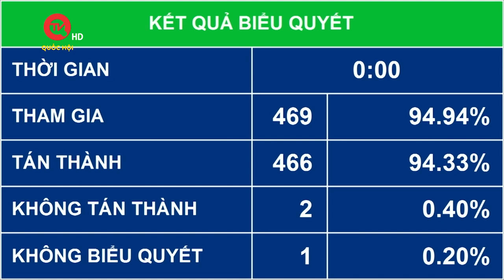Tin nóng Quốc hội ngày 22/5: Sẽ xử lý 8 dự án thua lỗ kéo dài, 6 ngân hàng thương mại yếu kém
Truyền hình Quốc hội Việt Nam | Sẽ xử lý 8 dự án thua lỗ kéo dài, 6 ngân hàng thương mại yếu kém; Chấn chỉnh tình trạng né tránh, đùn đẩy, sợ trách nhiệm của cán bộ, công chức; Bảo vệ quyền lợi của người dân khi ký kết các hợp đồng mua bán bất động sản, hợp đồng bảo hiểm… là những nội dung chính có trong Tin nóng Quốc hội ngày 22/5.